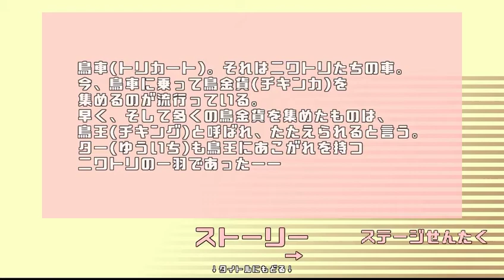「集めて鶏金貨」 プレイ動画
「集めて鶏金貨」は ののの茶屋が制作した片手でゆる～く遊べるドライブゲームです。